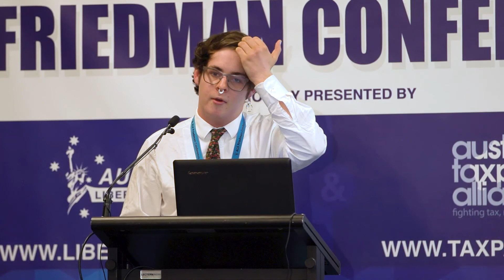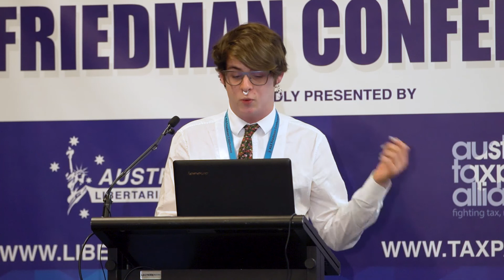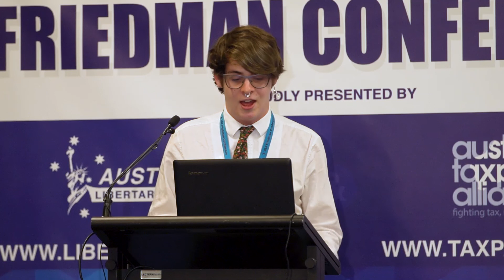Friedman 2017 || Left libertarianism || Andie Moore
Andie Moore, Australia and New Zealand Students for Liberty Vice President

Left Libertarianism at the Friedman 2017 Conference Sydney, Australia

For more information about the Friedman Conference and how you can get involved next year